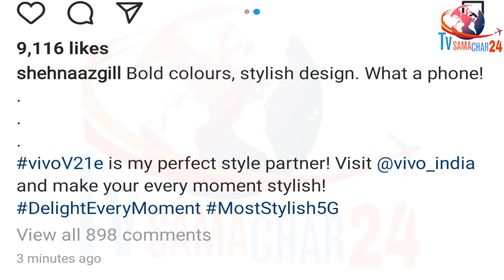शहनाज की AD का सिद्धार्थ से ये है Connection | Shehnaaz AD Video is Somehow Connected to Sidharth